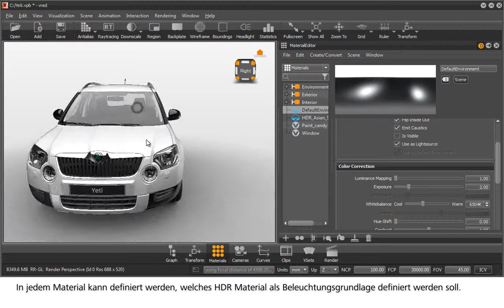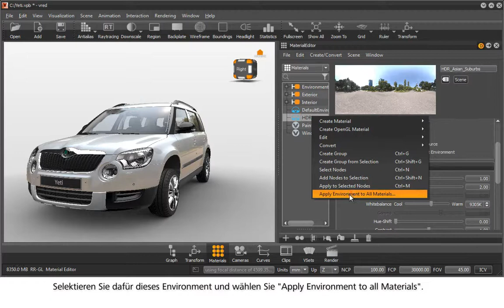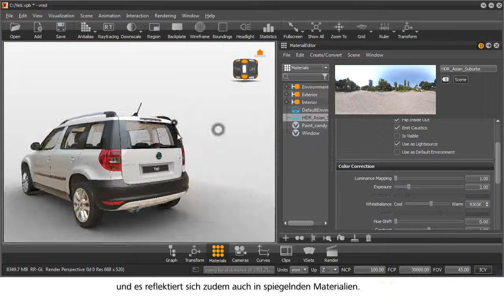ADSK Rendering 04 HDRLighting